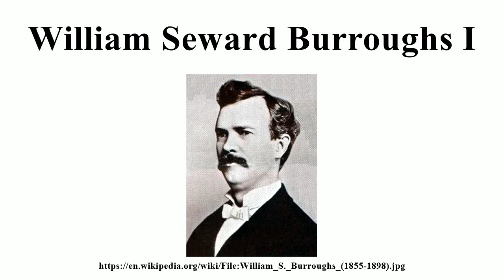William Seward Burroughs I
Image-Copyright-Info
Image is in public domain
Author-Info:   Unknown
Image-Copyright-Info